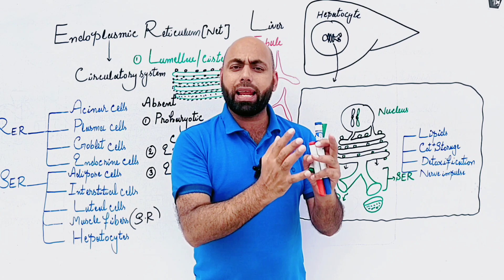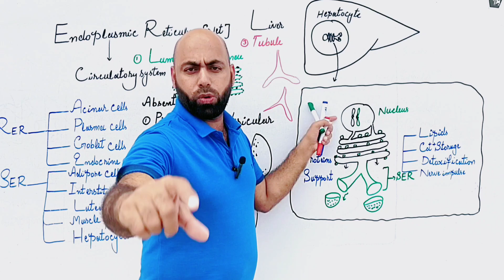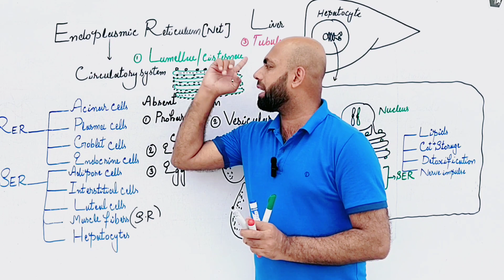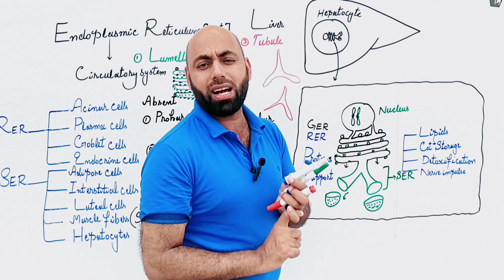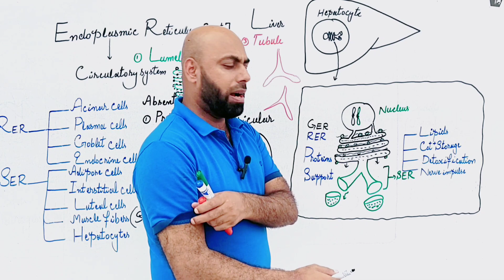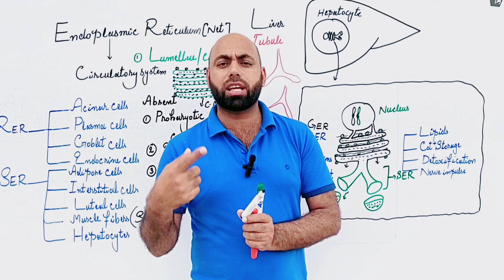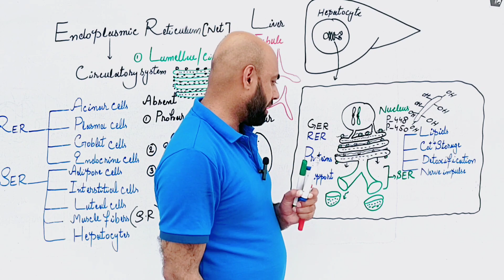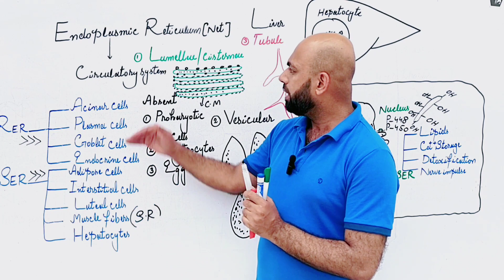Endoplasmic Reticulum by Zubair Ali|MDCAT &F.ScI &Federal| CH#4 Lec#6